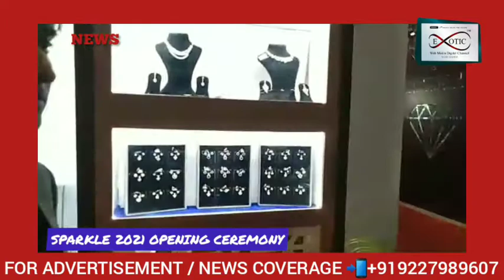SPARKLE 2021 EXPO OPENING CEREMONY ORGANISED BY SGCCI SURAT GUJARAT